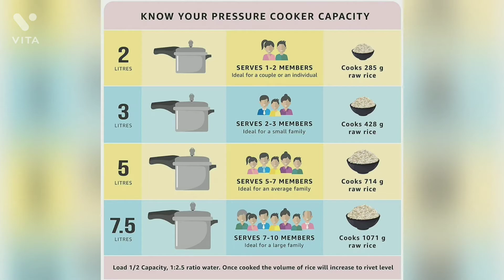Pigeon by Stovekraft Favourite Outer Lid Non Induction Aluminium Pressure Cooker, 3 Litres, Silver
Handy Pressure Cooker for Everyday Use

Featuring a capacity of 3 litres and a smart outer lid design, the Pigeon Favourite aluminium pressure cooker is an ideal cookware for small to medium families and can help cook your favourite dishes in a jiffy while retaining its taste. Its special induction base makes it compatible with both gas stove and induction cooktops, adding to its versatility. Use this pressure cooker to cook lip-smacking sabzis, dal, rice, meat and much more.

Highly Durable Construction with Safety Features

Made from high quality virgin aluminium and featuring highly ergonomic safety handles, the 3-litre Pigeon Favourite pressure cooker is built for long-lasting durability while providing excellent ease of use. This material also enables even distribution of heat, leading to faster and more efficient cooking. Featuring a gasket release system with metallic safety plug and precision weighted valve, this pressure cooker has safety at the forefront while cooking.

Description

Specially Engineered for Versatile Cooking : The Pigeon Favourite pressure cooker is just the thing you need if you are looking for an all-purpose cooking utensil. This Pigeon model is convenient to use and can be used for both boiling and slow cooking food. The outer lid easily fit locks and covers the food while cooking. Featuring a gasket ring with a safe release valve, you do not have to worry about any mishaps with this pressure cooker. Furthermore, with its induction base, you can use it on induction tops as well as gas stoves with equal ease.
Perfect Capacity for Everyday Use : The 3 litre capacity of the Pigeon Favourite pressure cooker is perfect for small families. The cylindrical pot of the pressure cooker can double up as a cooking utensil on its own. The premium quality aluminium evenly distributes the heat and ensures that the food is cooked faster. The closed unit cooking ensures that there is less use of fuel, making it a highly efficient cookware.
Easy to Clean and Maintain : The sturdy build is easy to handle and maintain. Owing to its size, it can be conveniently stored in your kitchen racks. This versatile cooking utensil is a must-have for all kitchens and will make cooking easier and faster.

Features & details

Material type: Aluminium; Base type: Induction base; No. of pieces: 1; Capacity: 3L; Lid type: Outer Lid; Weight: 1.3; Colour Silver;

Warranty: 5 years; Covered in warranty: Manufacturing Defect; Not covered in warranty: Damages due to usage of the product

For any issues, contact_us on: [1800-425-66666]

Gas Stovetop and Induction Stovetop Compatible. Dishwasher Safe : Yes. A heat-resistant valve cap and rubber gasket are provided for additional safety

Made from High quality aluminium

ISI Certified Pressure Cooker

Ergonomic User Friendly Handle

Faster and EvenCooking